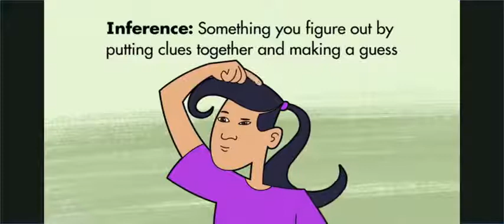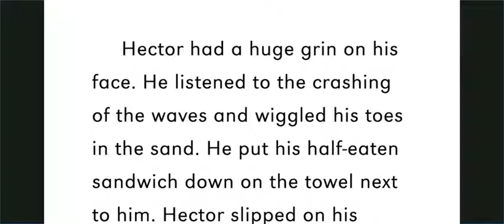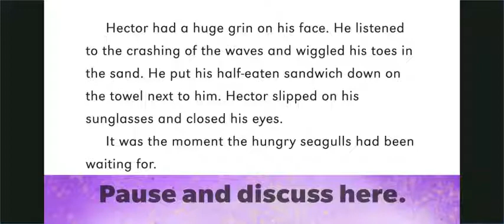What is an inference